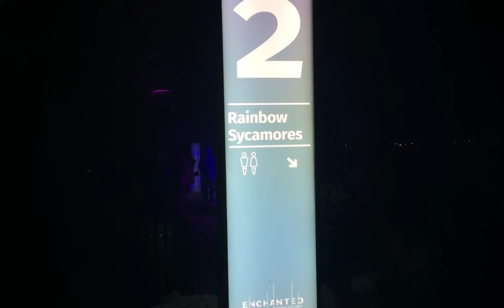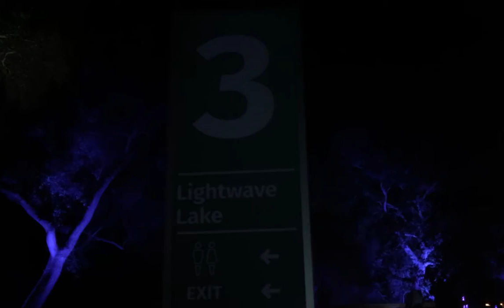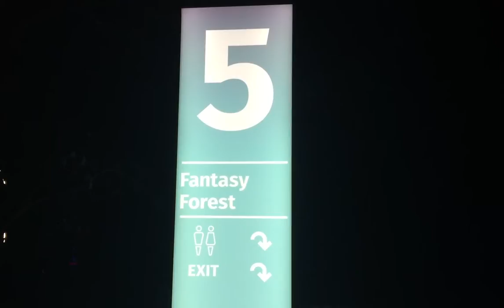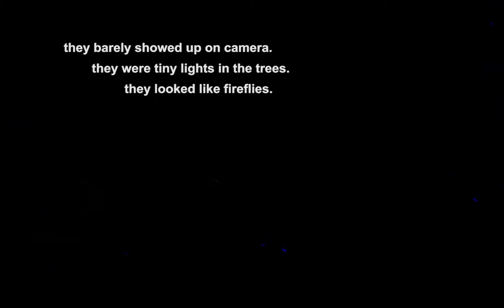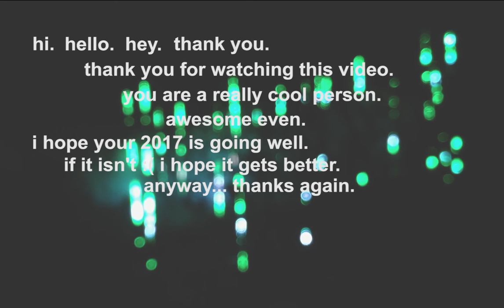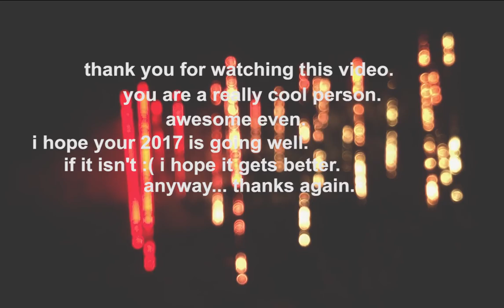enchanted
hello !! happy 2017! i actually went to the garden in december but i didn't get a chance to edit it until recently. i hope you enjoyed the video!!

i think the event is over, but if you would like more information about Enchanted: Forest of Light

♪- Chrono Trigger - Secret Of The Forest (bGevko Remix)
Artificial.Music - Nighttime Stroll

** i just realized the video doesn't really fit... sigh :